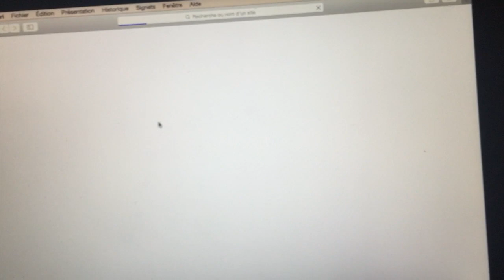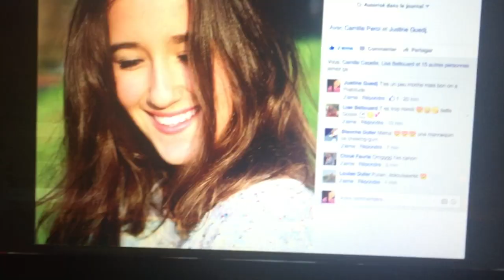[Vlogmas n°9] Patinoire et séance photo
⬇⬇ Plus d'infos en bas ⬇⬇

Hello ♡

Aujourd'hui on se retrouve pour le vlogmas n°9 ! Une petite sortie entre amies ^^ j'espère que ça vous plaira !

Je vous fais de très gros bisous et vous dit à la prochaine pour une autre vidéo♡

⚀ Les musiques dans cette vidéo ?

-Avec un CANON eos1100d

⚀ Comment je monte mes vidéos ?
-Avec Final Cut Pro sur Mac

⚀ Periscope : BeAGirlyt

⚀ Le blog de ma meilleure amie (vas jeter un oeil!) : pretty-lab.com

Love you♡
Justine.